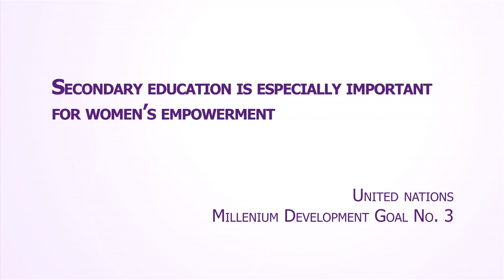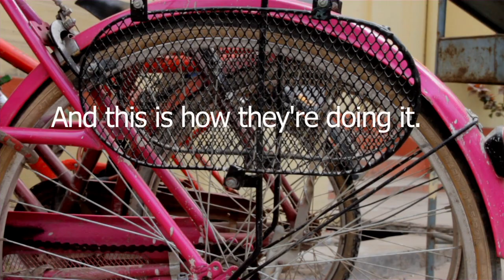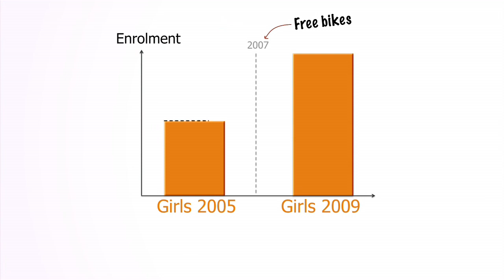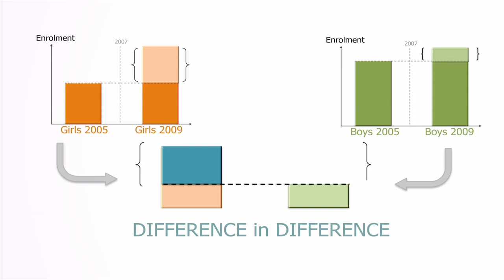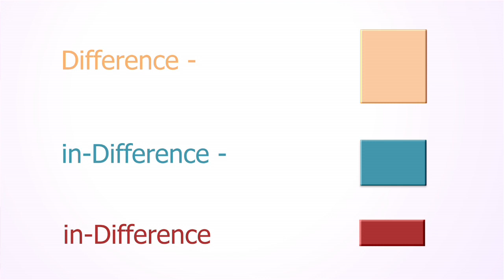Moving Up A Gear: Can a free bike help a girl's education in northern India?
Can giving free bikes get more girls to stay in school? The IGC Bihar programme sponsored researchers, Karthik Muralidharan (University of California, San Diego) and Nishith Prakash (University of Connecticut), to investigate the effect of providing every schoolgirl aged 14 in Bihar with money to buy a bike.

To find out more and read the research behind this video,